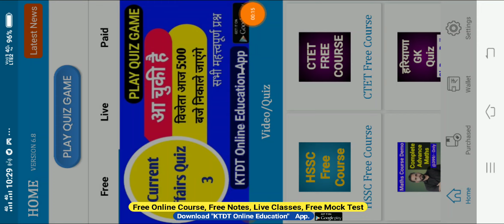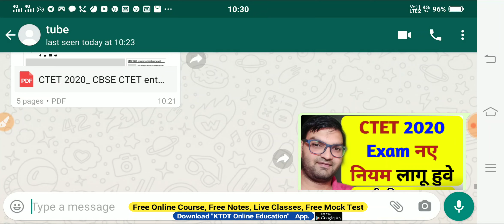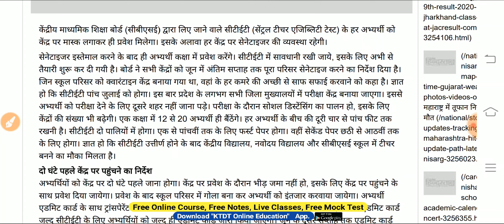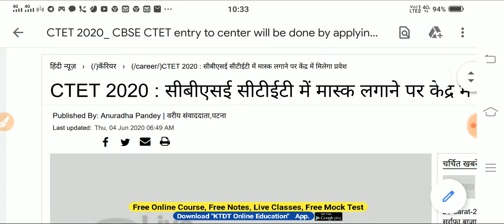CTET July 2020 Exam Update - Ctet 2020 News , Ctet exam News 2020 - Ctet Update - KTDT